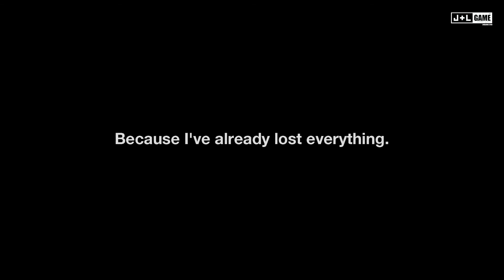Sword of the Necromancer Announcement Trailer PS4 Xbox One PS5 Xbox Series X Switch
Sword of the Necromancer is a dungeon-crawler action RPG with Rogue-like elements where you can revive your defeated enemies to make them fight alongside you